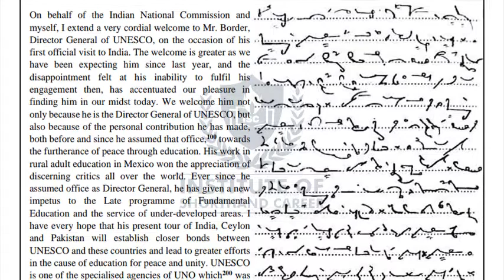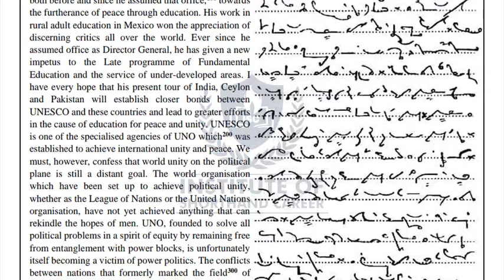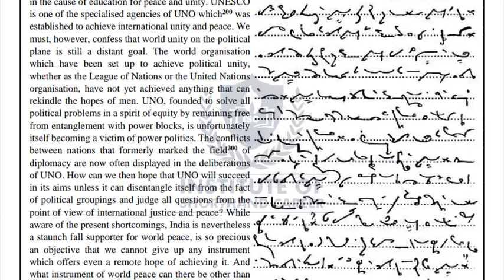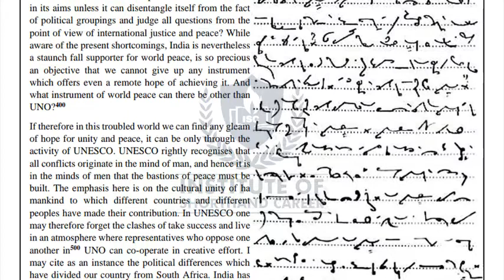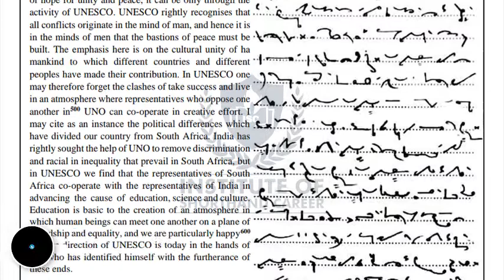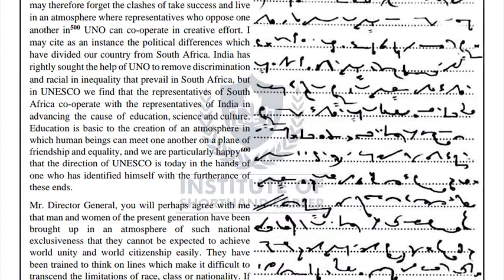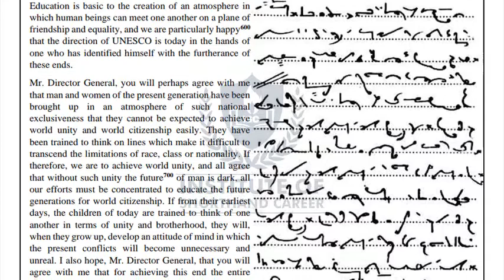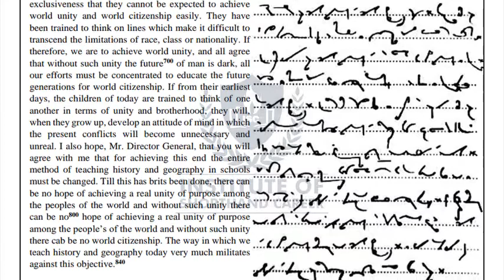#72 80 WPM | 840 WORDS | ENGLISH SHORTHAND DICTATION | TRANSCRIPTION NO.-72 | BY ISC STENO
In the above video we are going to practice Steno speed of 80 wpm which comes in various government exams like SSC, DSSSB, RAILWAYS, DEFENCE (CEPTAM), KVS, COURTS (High court, Supreme court) etc. You can find the difficult word of these passage on our Telegram channel and our fb page also, links are mentioned below.